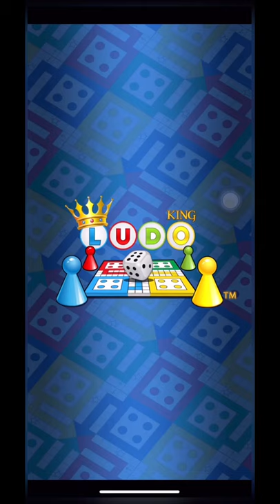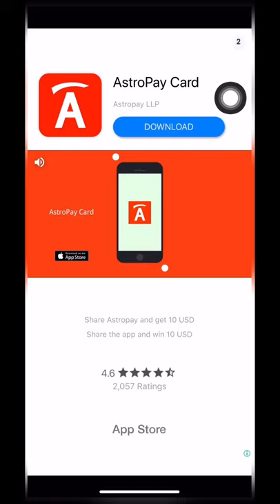LUDO GAMEPLAY (POTRAIT)WITH AMBIENT MUSIC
LUDO ia must play game.
ME Vs COMPUTER.

Some Details about game & Game creator:

Vikash Jaiswal is an Indian entrepreneur. He is the founder of Gametion Technologies Pvt. Ltd. and creator of Ludo King, a popular gaming app developed by Gametion for Android and iOS.
In 2008, Jaiswal quit his job and started his own gaming company, Gametion, with an investment of ₹2.5 lakh and a team of seven.Gametion originally created browser games, however it shifted into making game for Android and iOS.

In October 2015, Jaiswal came up with the idea for Ludo King, after coming across a Snakes and Ladders game app.[5] Ludo King was launched in December 2016 and has "the list since May 2017." By November 2017, the game had 120 million users worldwide, of which 'around 100 million were in India, followed by Indonesia, Pakistan, Nepal, Saudi Arabia, Brazil.